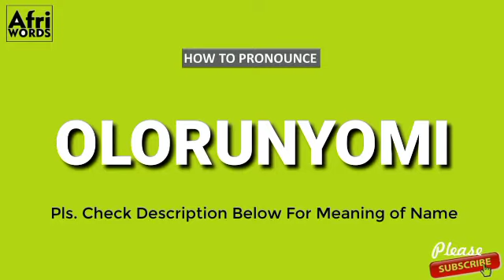How to pronounce OLORUNYOMI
God has saved me